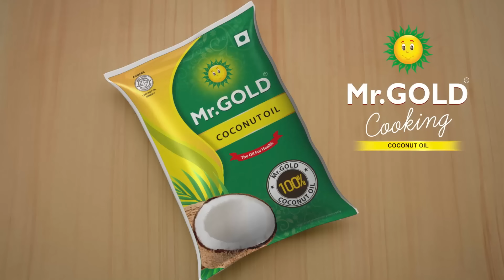நான் PT Sir-ஆ இருந்தா சத்தியமா Maths Miss Period கடன் கேட்டா தர மாட்டேன்😂 |PT Sir Team Fun Interview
The trailer of PT Sir, an upcoming Tamil action entertainer starring Hiphop Tamizha Adhi in the lead, was unveiled by the makers today.

Starring Kashmira Pardeshi as the female lead, the film is directed by Karthik Venugopalan, who previously helmed 2019's Nenjamundu Nermaiyundu Odu Raja.

26 years of service in Education. “Redesign common mind and business towards Excellence”
1. A Group holding Maximum AUTONOMOUS Institutions enabling Unique Design Thinking Curriculum
2. Top notch 1753 Placement record and 285 Recruiters, with exclusive 4 career tracks & Produced 100+ Entrepreneurs
3. All Institutions Accredited with NAAC 'A' Grade & above
4. Five Pillars Based Learning Space that provides a Unique lifestyle for a student to succeed, through SPINE Student Activity Center
5. Incredible Scholarship opportunity with work-while-learn programs
Unique Vision: